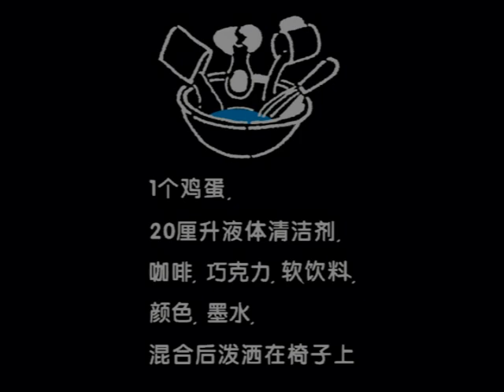Boum Chair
Young, innovative and versatile: the Boum chair not only expresses a furnishing concept, but also a lifestyle. Its structure, in moulded polypropylene using car manufacturing technology, surrounds the body with its ergonomic padding, upholstered in stain-resistant and liquid-resistant Teflon-coated fabric, or in water-resistant polyurethane fabric, also suitable for outdoors. Four types are available: a stackable chair with anodized aluminium legs, a fixed chair and adjustable stool with round swivel base in brushed stainless steel, a swivel adjustable chair with or without armrests, or a chair with a chrome steel base and castors.